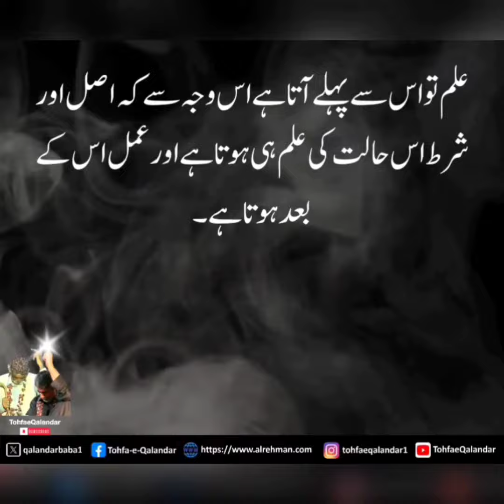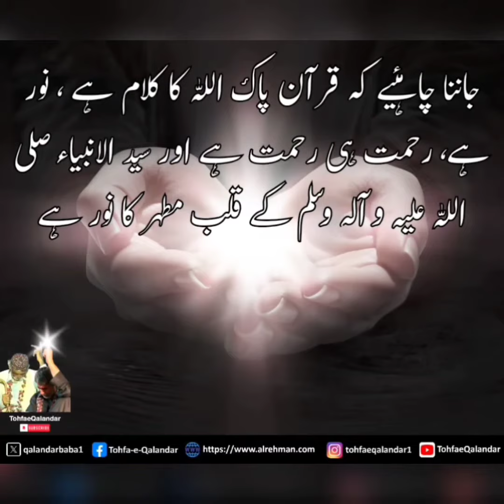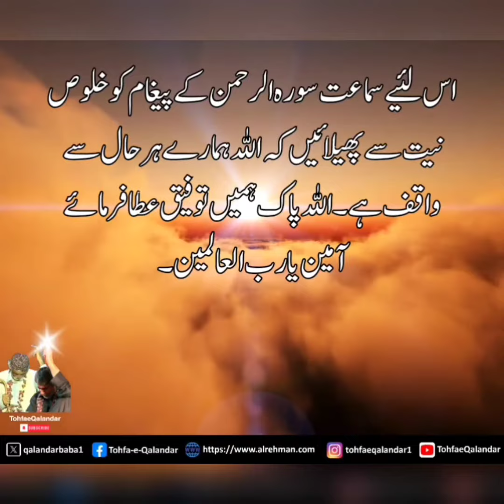"نیت کا ایک پھول ہی کافی ہے"